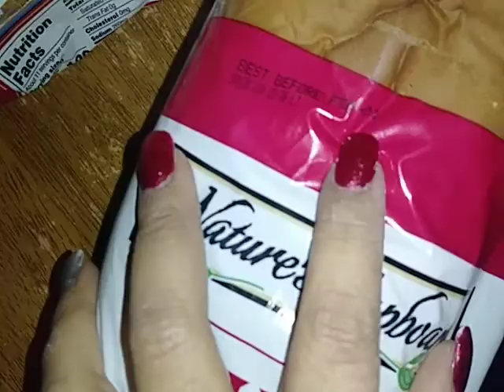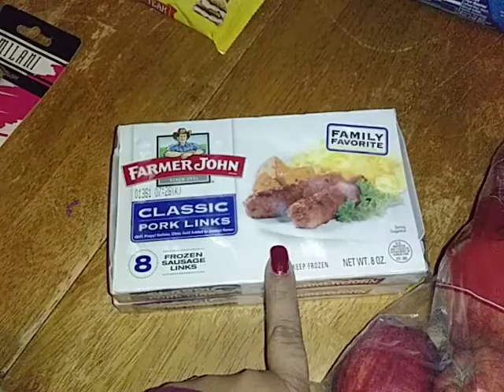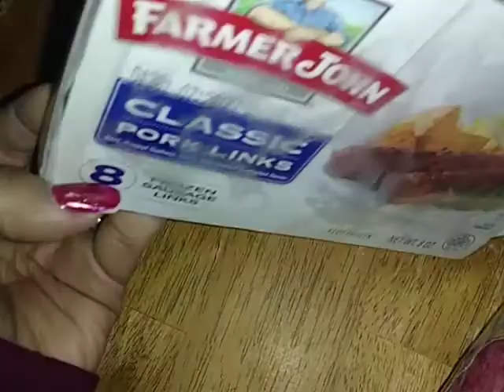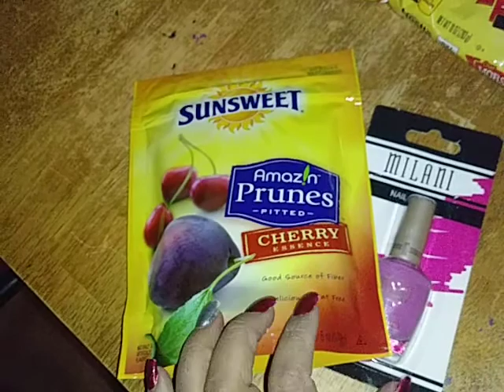99 cents store haul :)